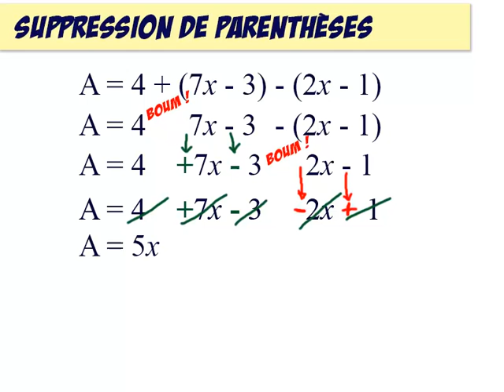Calcul littéral 11a : comment supprimer des parenthèses précédées d’un symbole + ou -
Comment supprimer des parenthèses précédées d’un symbole + ou - ?